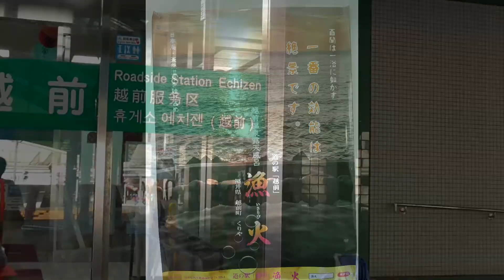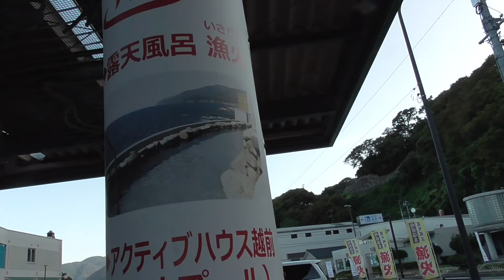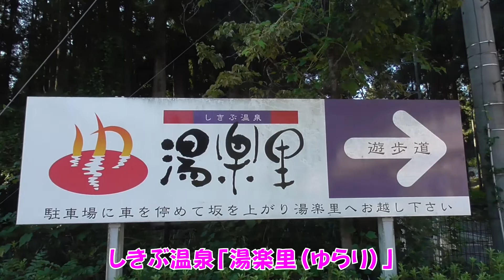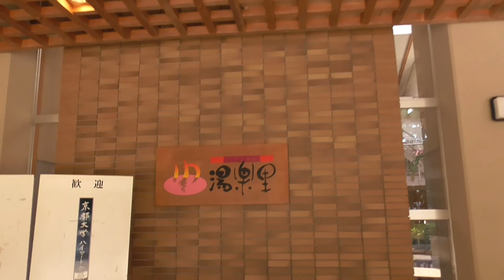一番の効能は絶景です！ 道の駅越前 ワンコとくるま旅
福井県越前市の道の駅「越前」に行ってきました。
道の駅に併設されている露天風呂「漁火」
朝風呂に近くの温泉「しきぶ温泉　湯楽里」
泉質は同じでしたが、色んな温度の湯舟があり楽しめますよ。

標高１５００ｍのキャンプ場『三城いこいの広場オートキャンプ場』ワンコとくるま旅
津軽半島の北の果て『竜飛岬と階段国道』　ワンコとくるま旅東北車中泊旅行
黒い聖母マリア像が有る『鶴岡カトリック教会』　ワンコとくるま旅東北車中泊旅行
ワンコとくるま旅　出世城と呼ばれた「浜松城」と山内一豊で有名な「掛川城」